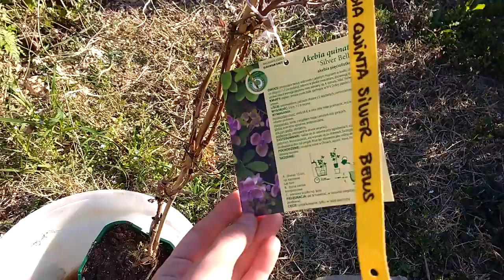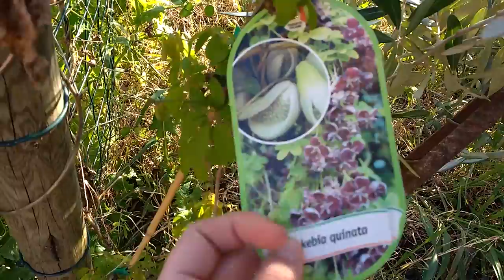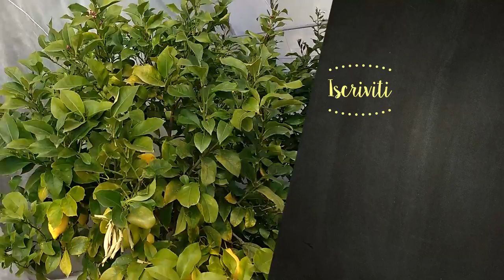Come piantare LE PATATE, I PISELLI e LA VITE NELL'ORTO | CONCIMARE GLI ALBERI DA FRUTTO E AGRUMI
😀  LEGGIMI 😀 Clicca su ⬇"Mostra Altro"⬇

Finalmente dopo tante richieste ecco un nuovo video nell'orto! Vi facciamo vedere come piantare le patate, come piantare i piselli e come piantare la vita.
Nel video vedrete anche altri lavori che abbiamo fatto, come ad esempio concimare gli alberi da frutto e vi faremo vedere i nostri agrumi!